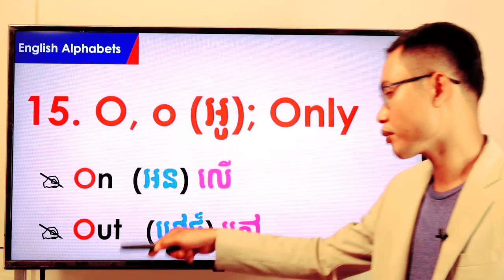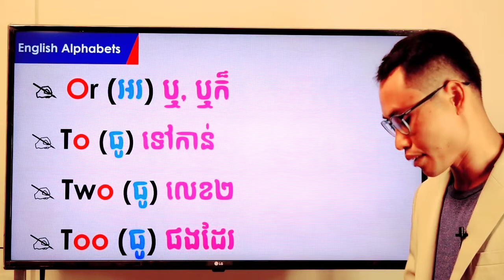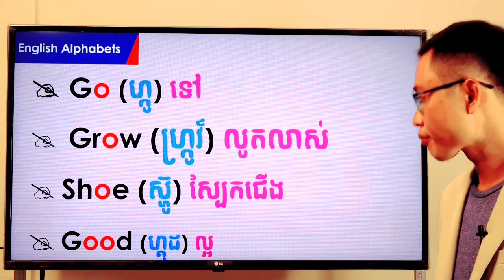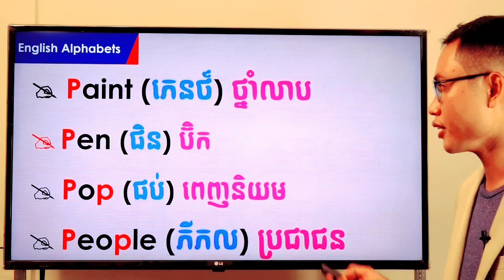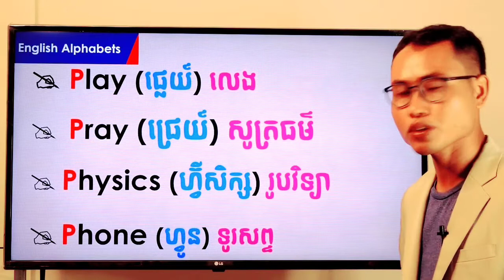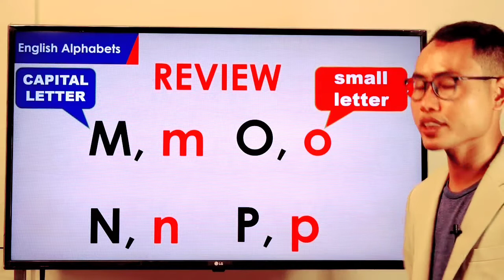Ep 19 Study Basic English Grammar អង់គ្លេសកម្រិតដំបូង | EFK Academy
Newspaper Translation : shorturl.at/aczKO
English Vocabulary : shorturl.at/bfmF1
English Phrases : shorturl.at/blwC4